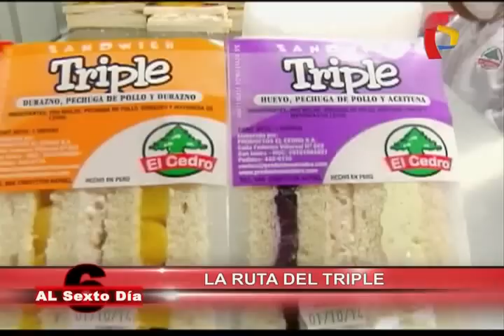La ruta del Triple: Al Sexto Día en busca del verdadero sándwich (1/2)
En Al Sexto Día no pudimos dejar de tentarnos con un antojito. Y es por eso que les recomendamos una opción riquísima, contundente y hasta saludable.